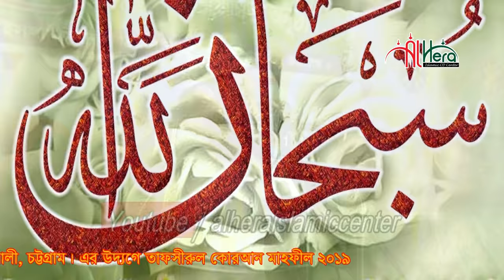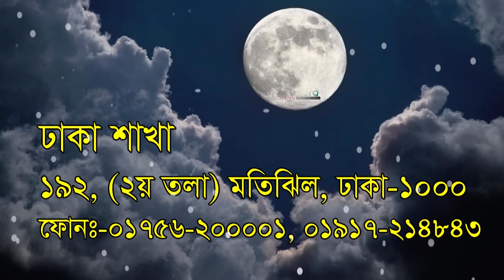সেরা কান্নার ওয়াজ মাওলানা কামরুল ইসলাম সাঈদ আনসারী Mawlana Kamrul islam said ansary New Waz Mahfil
New Bangla Waz Mawlana Kamrul Islam said Ansari Bandarban

কামরুল ইসলাম সাঈদ আনসারী আরো মাহফিল